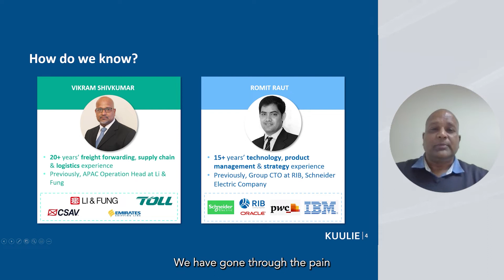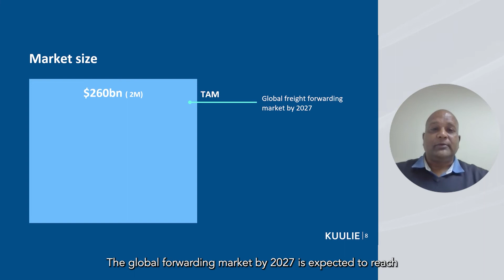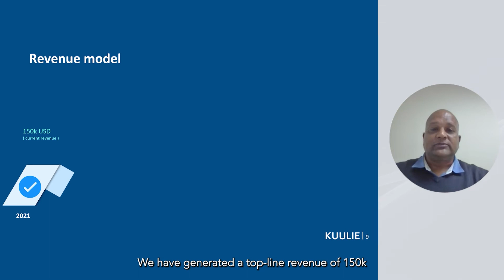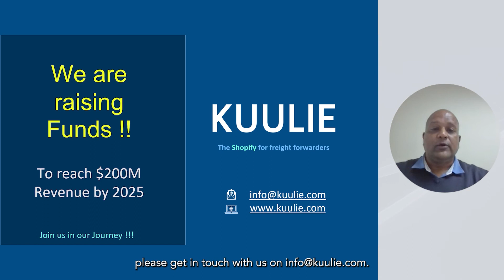Kuulie | Antler Southeast Asia Demo Day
Presented by Vikram Shivkumar

A SaaS platform for the freight forwarding and logistics industry to digitalize the end-to-end process.